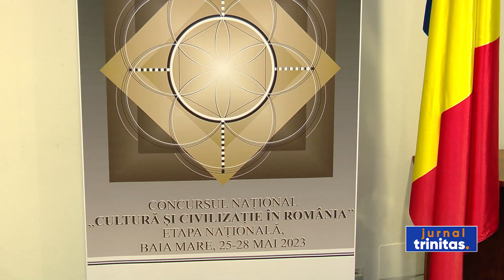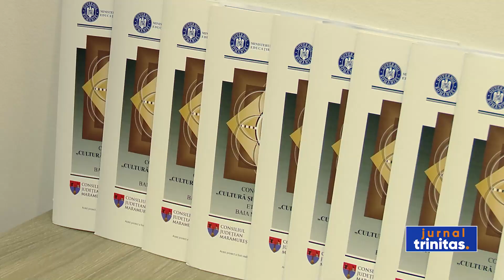Etapa națională a Concursului „Cultură și civilizație în România” se desfășoară la Baia Mare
Elevi din 26 de județe participă zilele acestea, la Baia Mare, la etapa națională a Concursului Național „Cultură și Civilizație în România”. Competiția se desfășoară la Colegiul de arte din oraș și presupune ca, pe baza unui portofoliu, tinerii să își prezinte comunitatea în care trăiesc din punct de vedere cultural, istoric și religios.